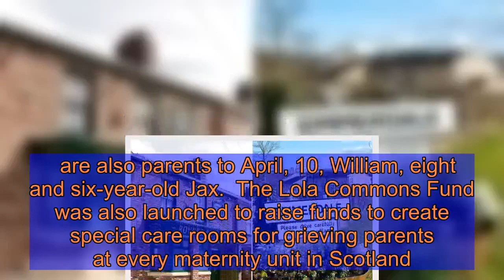Lisa Hague shares major throwback pictures as she celebrates 18 year anniversary with Kris Commons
Lisa Hague and Kris Commons celebrate 18 years together with a series of throwback snaps.    The mum-of-four took to Instagram to wish her hubby-to-be a happy anniversary.   She said: "18 years today I have been with Mr C, we were also friends before that. Thank you, for all that you are and for the sincere love that you show me."   She then went on to share pictures of their lives together with some cute fun facts included. She said: "In 18 years I have never cooked a single meal for Kris apart from poached eggs, Commo cooks for us all every day.    She then went on to say that the ex- Celtic player proposed to her after a short time together. She said: "Kris proposed after 3 months, he said I'll marry you one day. At 17 years old my dad said, just don't rush into getting married, hahaha 18 years on we're still engaged!"    She then went on to post pictures of her and her family during the 'best days of our life' while Kris played for Celtic.     have been through a lot over the years and faced heartbreak back in 2008, when their daughter Lola was still-born.   Since then the pair have worked with SiMBA, a Scots charity that helps families cope with the ordeal of stillbirth and preserve memories of their children, for a number of years.    are also parents to April, 10, William, eight and six-year-old Jax.  The Lola Commons Fund was also launched to raise funds to create special care rooms for grieving parents at every maternity unit in Scotland.